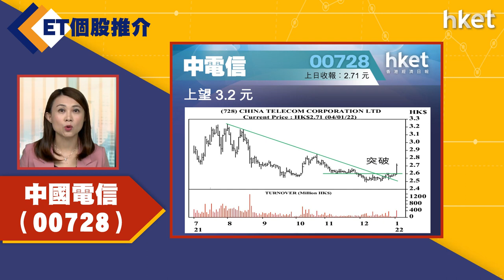【ET個股推介】中國電信（00728）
今日ET個股推介－中國電信（00728）